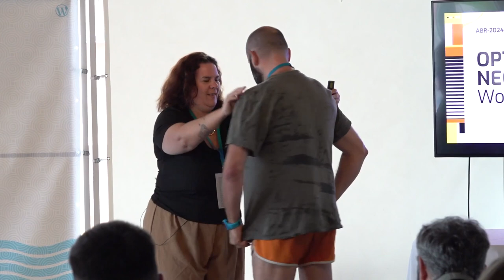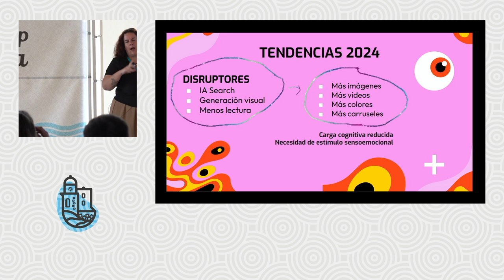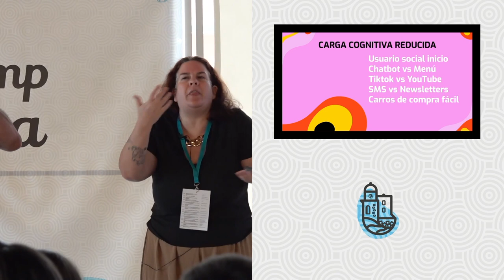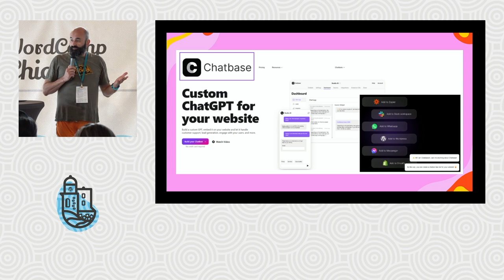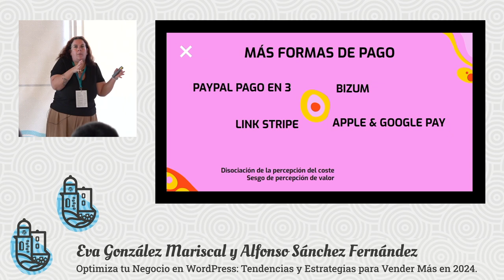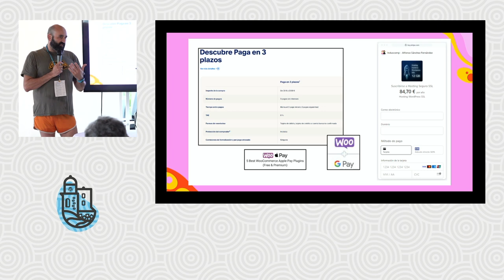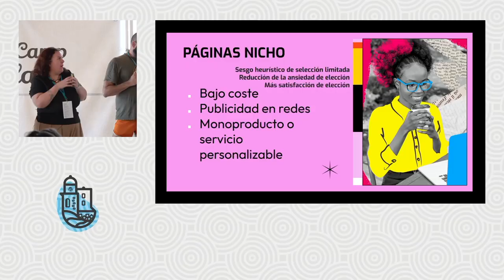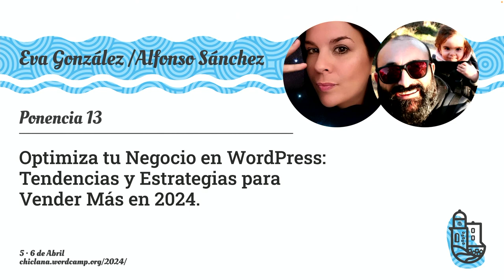Optimiza tu Negocio en WordPress: Tendencias y Estrategias para Vender Más en 2024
«Optimiza tu Negocio en WordPress: Tendencias y Estrategias para Vender Más en 2024» es una ponencia dirigida a emprendedores y empresarios que buscan potenciar sus ventas a través de su sitio web en WordPress. Los asistentes, tanto principiantes como intermedios en el mundo digital, obtendrán conocimientos valiosos para maximizar el rendimiento de sus negocios en línea.